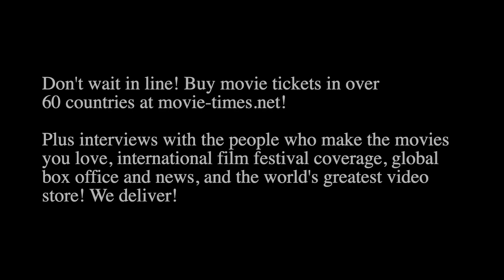Hildur Gudnadottir: WOMEN TALKING